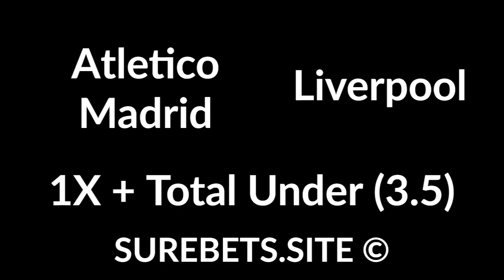Betting tips today - 18 February 2020 - sport predictions (football, tennis hockey)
Betting tips today - 18 February 2020 - sport predictions (football, tennis hockey). Text version

Colorado Avalanche vs Tampa Bay Lightning
Tampa Bay Lightning Win

Atletico Madrid vs Liverpool
1X + Total Under (3.5)

H. Gurkacz vs A. Hoang
H. Gurkacz Wins (-2.5)

A. Bedene vs K. Khachanov
A. Bedene Wins

Y. Nishioka vs J. Millman
Y. Nishioka Wins